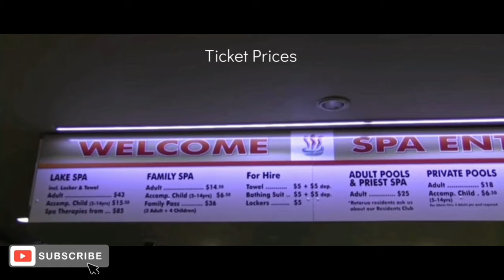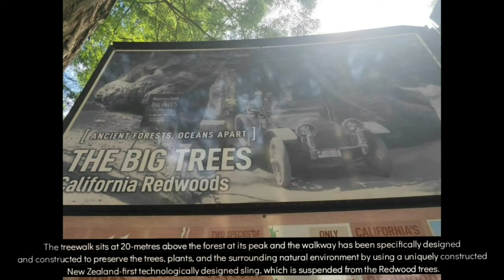Rotorua, New Zealand 🇳🇿 Top 10 Attractions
Rotorua is a city in the Bay of Plenty region of New Zealand's North Island. The city lies on the southern shores of Lake Rotorua. It is known for its geothermal activity, and features geysers and hot mud pools. Waiotapu is an active geothermal area at the southern end of the Okataina Volcanic Centre, just north of the Reporoa caldera, in New Zealand's Taupo Volcanic Zone.
Watch the video to find out the top 10 things to see and do in Rotorua..

Use the following links to check on tours, ticket prices and locations.. ⤵️

•Maori Villages

Note: Drones are prohibited in some of these areas and I have used some of the stock videos.